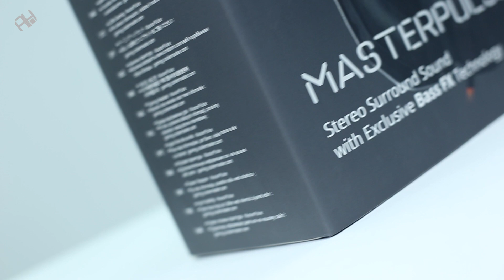نظرة سريعة على سماعة الراس MASTERPULSE للاعبين من شركة Cooler Master بتقنية Bass FX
تعرف على واحدة من سمعات الراس الموجهة للاعبين MASTERPULSE من شركة Cooler Master بتقنيتها الحصرية Bass FX...